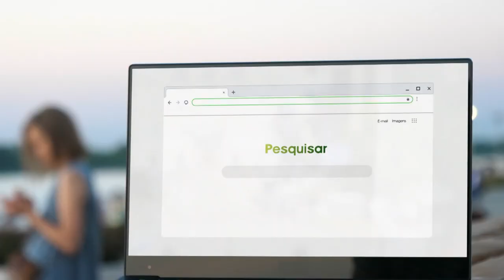Bate-papo Musical com Marcos Vinícius | Alma Sonora